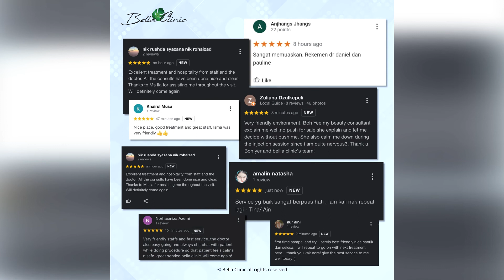Sexy Lip Curve - Bella Clinic Treatment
Lip Enhancement Treatment
At Bella Clinic, we prioritize your lip beauty according to the size, shape and surface smoothness.

Using safe medical grade hyaluronic acid injections, your lip shape can be customized according to your ideals. The area to enhance and the amount of injection to be given depends on how much enhancement you intend to achieve.

With instant results and microneedle delivery, we prioritize enhancing lip curves for higher appeal as well as lip volumes for those who have thin lips.

No matter your lip shape, medical grade hyaluronic acid injections help you keep your lip moisture and to reduce fine surface wrinkles for a smoother feel. Try it today.